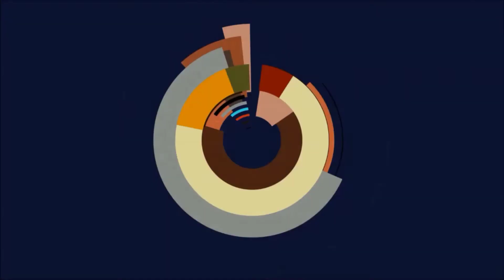🔥Genshin Impact - Upgrade: Artefaktset Fahle Flammen🔥